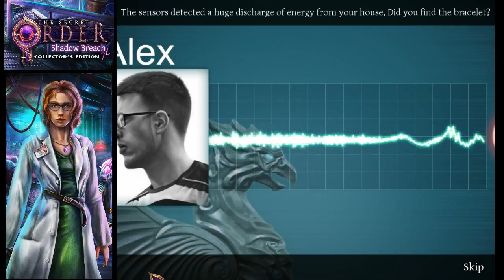Let's Play - The Secret Order 7 - Shadow Breach CE - Part 1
Let's Play - The Secret Order 7 - Shadow Breach CE